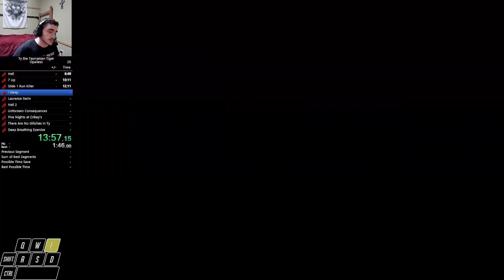[Former WR] Beating Ty1 Without Collecting Opals in 33:06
My first WR is in an unoptimized category with one other runner, but that other runner is Kama so I'll take it :P

So many mistakes and so many places to optimize, but this category is a hard one to get excited for because of how brutal the resets are. Also One Rang Ship to start the run with even more ways to lose the run is rough. Was fun though.